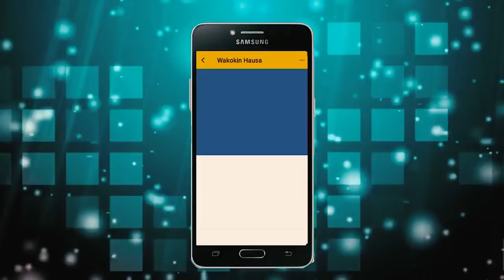USAINA 3&4 LATEST HAUSA FILM WITH ENGLISH SUBTITLE